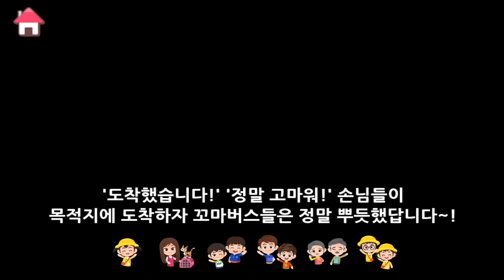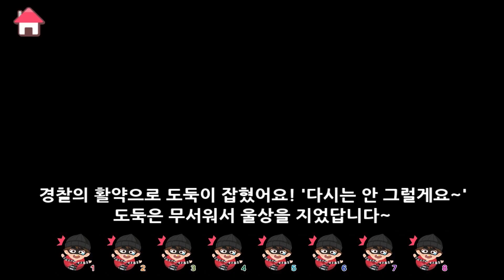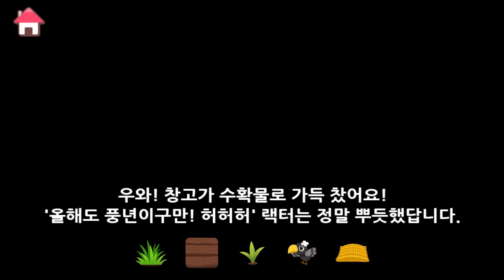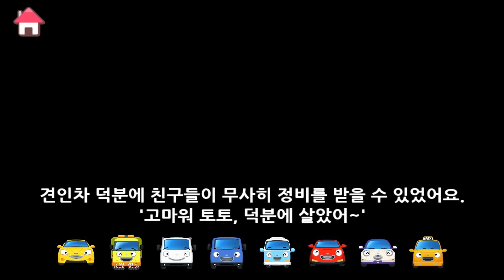여객열차 띠띠뽀 l 타요의 친구 여객열차 띠띠뽀는 무슨 일을 할까? l 타요 직업탐험 l 꼬마버스 타요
띠띠뽀의 직업은 여객열차예요. 여객열차는 승객을 태워 운행하는 기차랍니다. 여객열차는 도로가 막히면 느리게 가는 자동차와 달리 기찻길을 달리기 때문에 빠르게 달릴 수 있어요~ 하지만 꼭 정해진 시간에 기차역에 도착해야 한답니다!